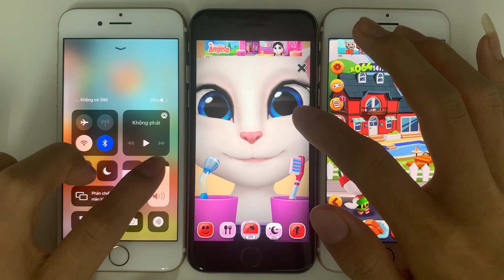My Talking Tom Vs My Talking Angela Vs Tom Gold Run by Outfit 7 #1